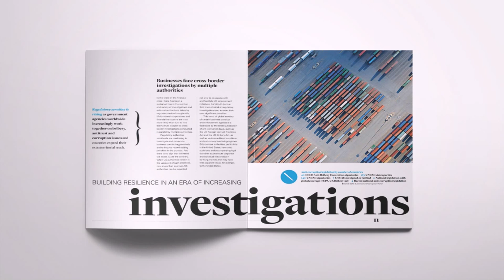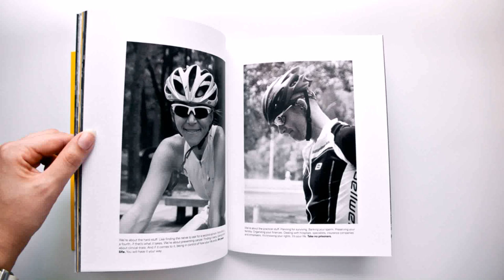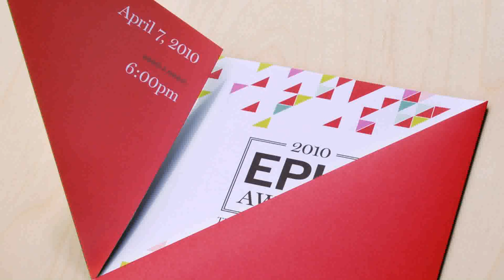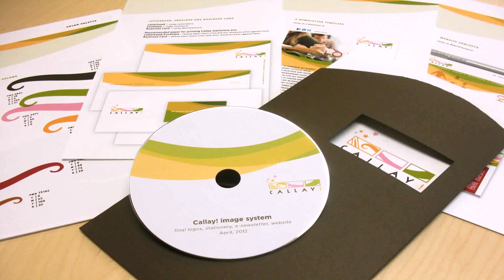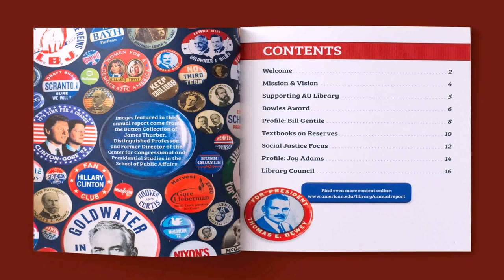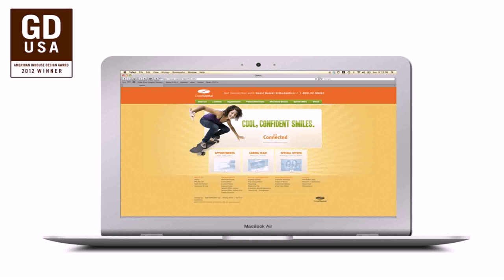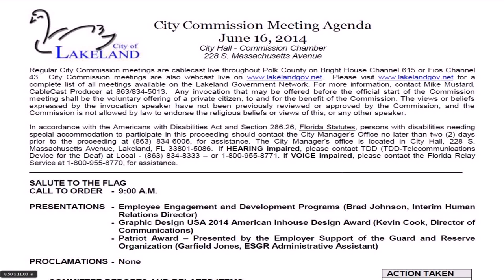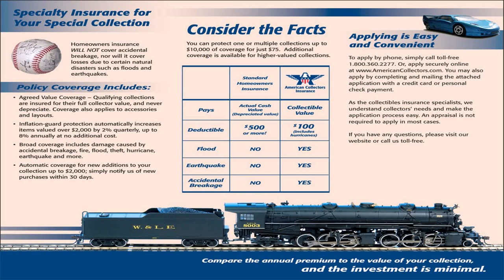Graphic Design Usa Inhouse Design Awards (see description) (see description)